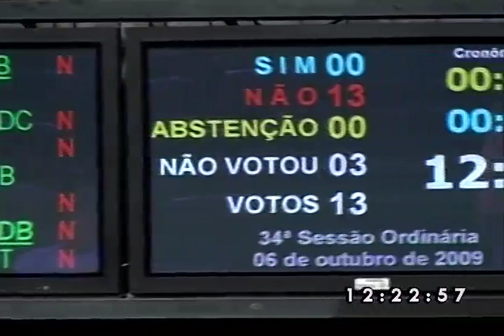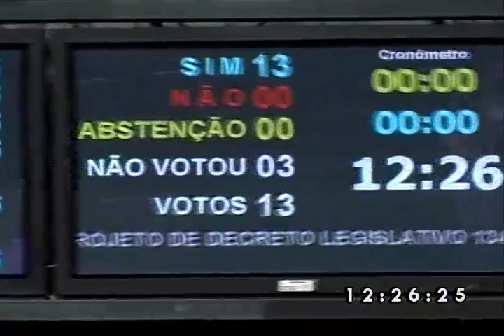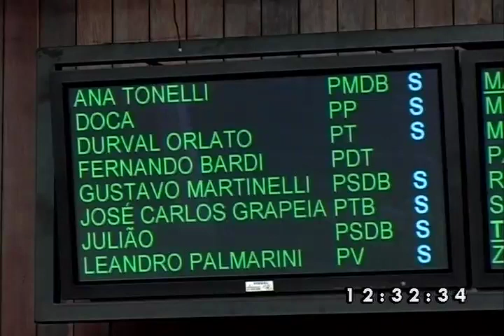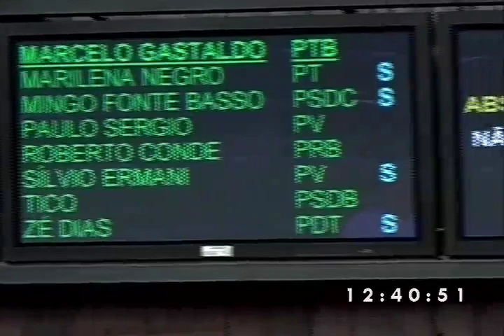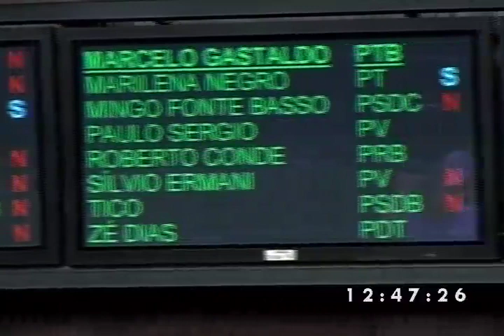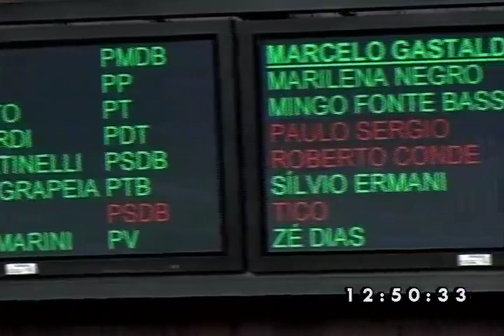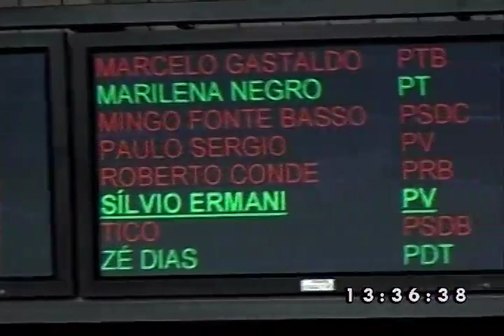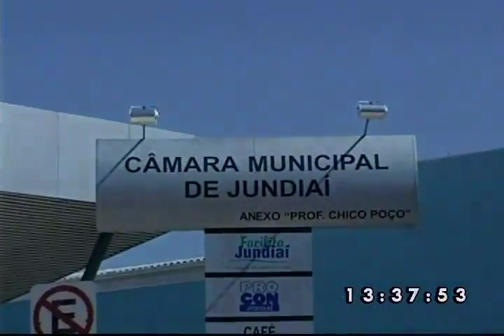34ª Sessão Ordinária 06 10 09 parte 4